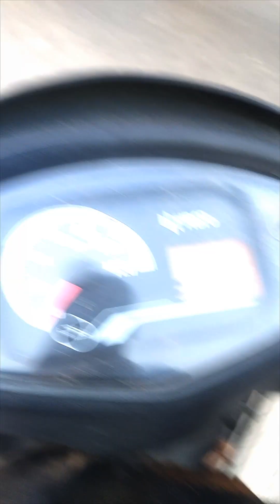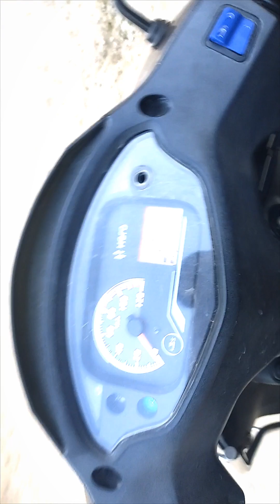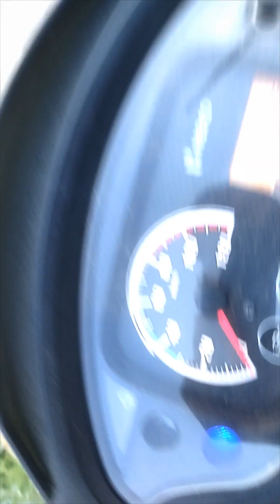German Shepherd maxx chla scooty pr ghumne 🤘